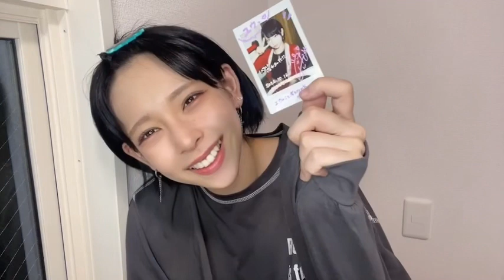2022.10.16 大阪Rush vol.5 1部 at ROCK TOWN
official　@kannagi_rabbits
綺音（Ayane） @kannagi_ayane
梨（Rin） @kannagi_rinn
七燐鈴（Naris）@kannagi_narisu
旭（Asahi） @kannagi_asahi
璃桜（Lio）@kannagi_lio
陽葵（Aoi）@kannagi_aoioi
衣麗月（Irina）@kannagi_irina